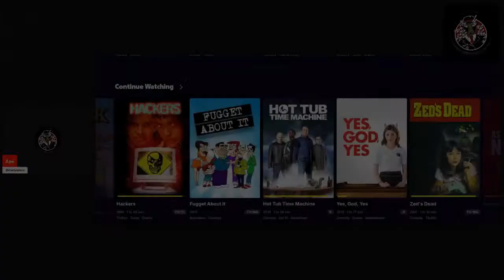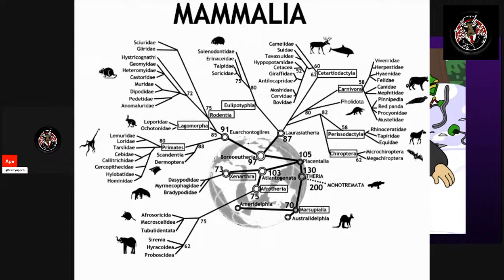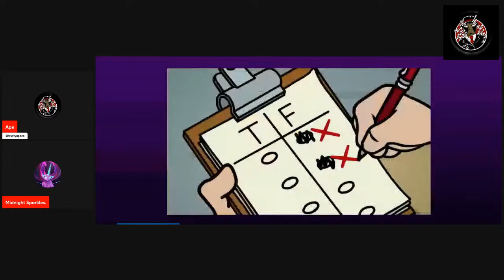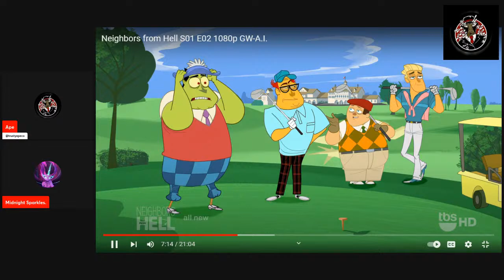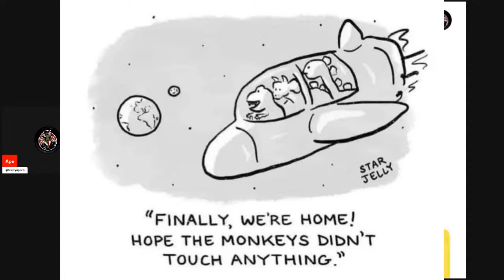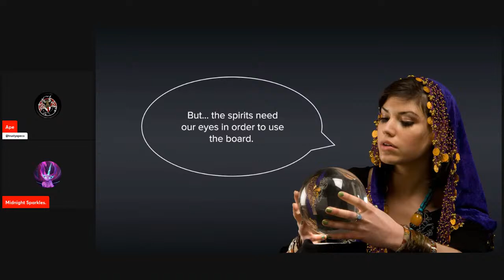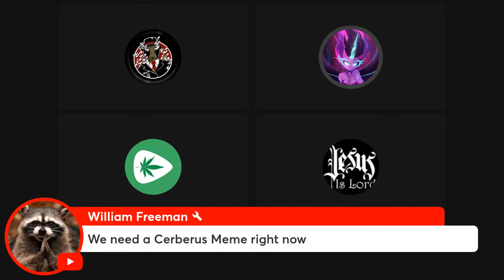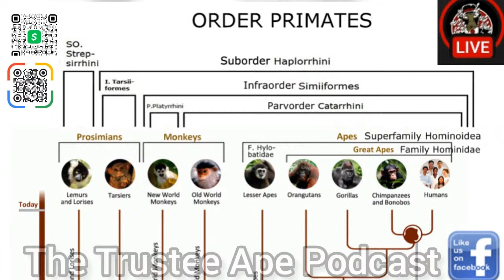Ape All Night - News, Cartoons, & Cult-ish Atheism